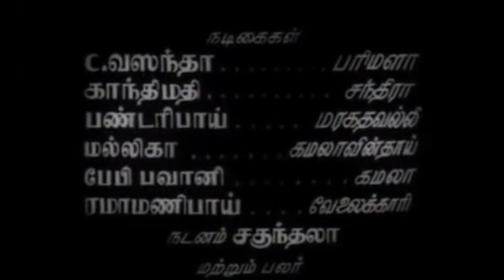காலை நேரம் ஒருவன் வந்தான் -kaalai nEram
இரவும் பகலும்
TMS- P சுஷீலா
T R பாப்பா  இசையில்
ஆலங்குடி  சோமு  இயற்றியது